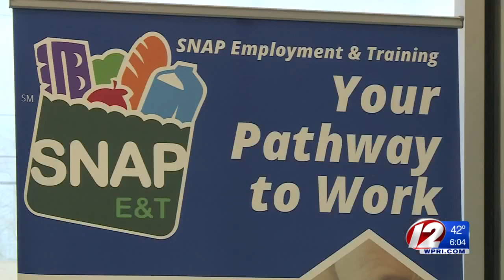15 lost benefits after UHIP glitch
Computer benefits program mistakenly marked beneficiaries deceased.